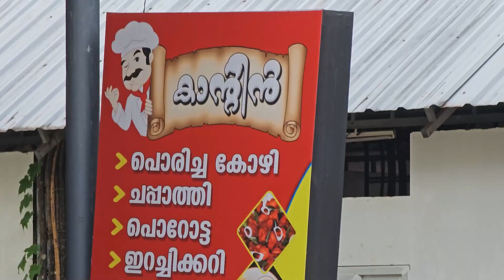ഹോസ്പിറ്റൽ കൻ്റീൻ ഭക്ഷണത്തിൽ പാറ്റ